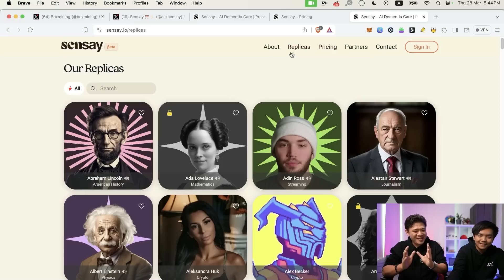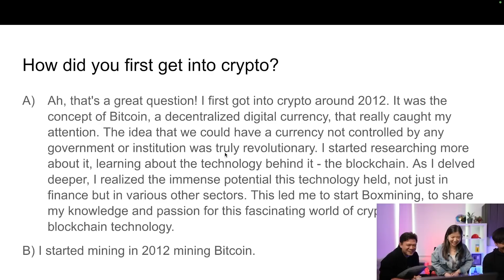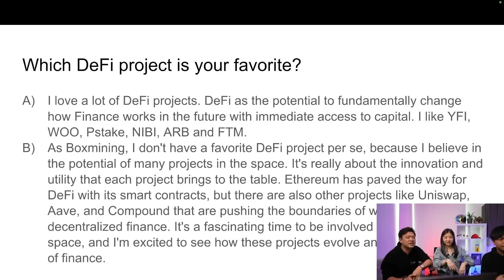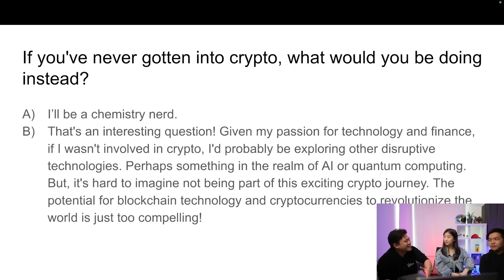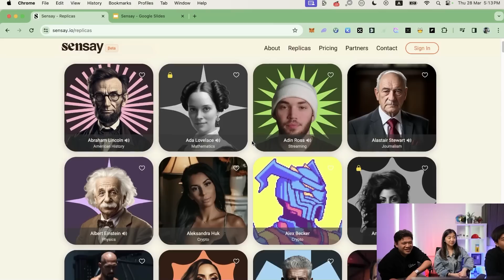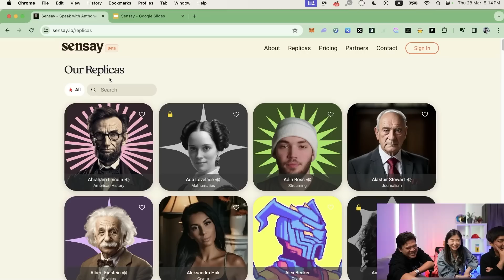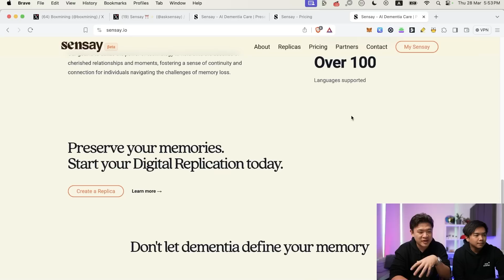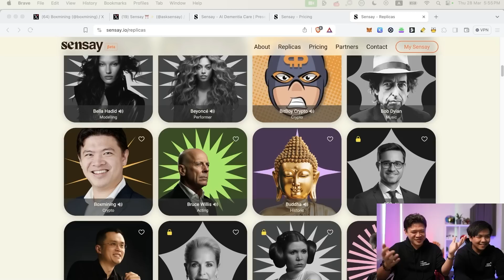This AI Project has SCARY Potential... (Sensay)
Sensay is an AI project that is revolutionizing the concept of digital legacy on the blockchain. It's a pioneering platform that Digital Replica Creation, enabling users to create lifelike avatars embodying their knowledge and persona. We tested out the beta stage Replicas and here's what happened.